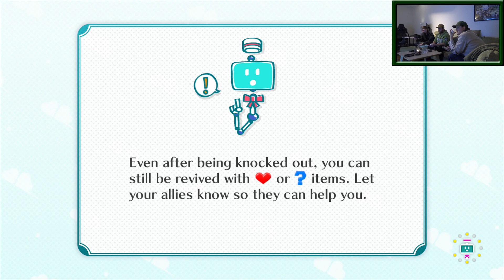And Now We BATTLE! - Nintendo Land: Metroid Blast - 28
That's a bit of an unfair advantage... Guess it takes a while to figure out how to balance the health amount in this game

Nintendoland is to the Wii U what Wii Sports were to the Wii; A launch title that fully utilizes the new controller with all it's new properties! Although Wii U was MUCH less successfull than the Wii, I personaly think that this game is much more entertaining than Wii Sports. What Nintendoland is is a virtual theme park with 12 "attractions" (games), all Nintendo-themed.
Metroid Blast is the Metroid-themed attraction on Nintendo Land. In this game you and your friends are fighting against all kinds of enemies from the Metroid-series, with the player holding the gamepad controlling Samus' spaceship and flying around, while the other players are fighting on foot. Together we must defeat the space pirates, along with Kraid and Ridley! There's also a little bit of a VS mode available where you battle each other!